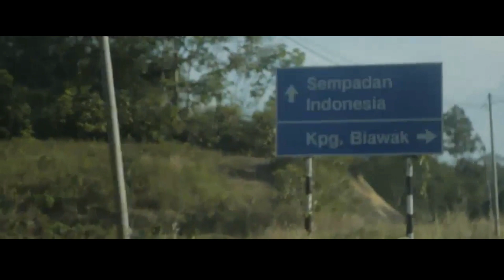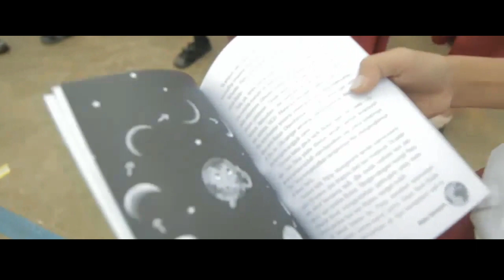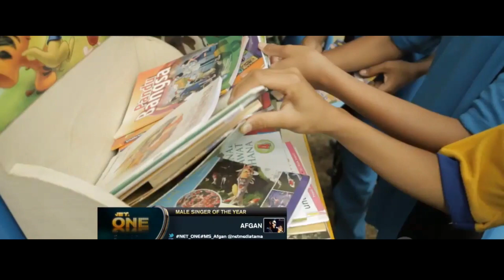Cerita Perbatasan | Kowad | Bukan Mawar Penghias Taman Tapi Melati Pagar Bangsa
ini cerita istri saya sewaktu masih belum ketemu masih gadis hihihi tahun 2014. Yg pada waktu itu mendapatkan tugas pengamanan perbatasan (PAMTAS RI- MALAYSIA) di Kalimantan Barat - Entikong selama kurang lebih 1 tahun. hanya ingin berbagi karna saat ini pun kami tinggal di perbatasan utara Indonesia.

silahkan disimak dan di tonton

selamat menyaksikan

Courtesy : Net Media TV